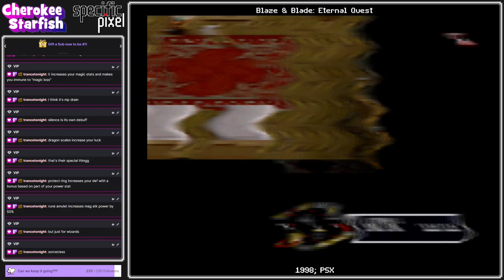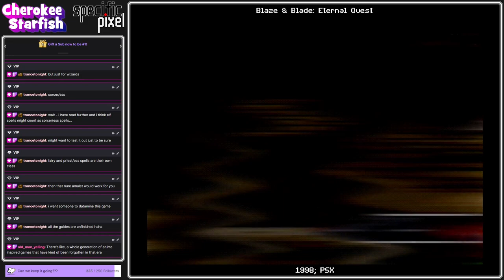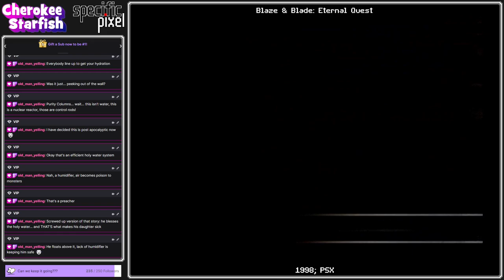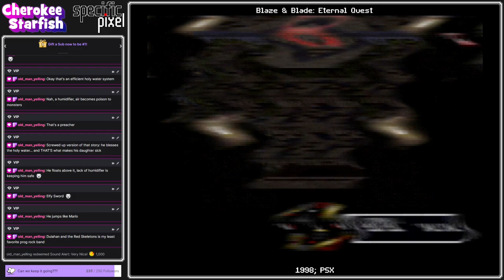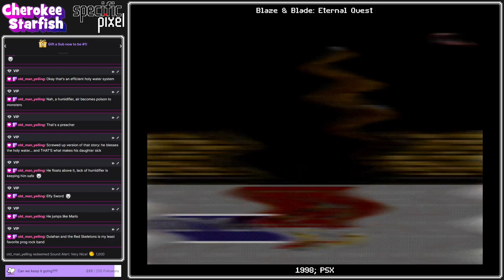Dead Meet - Blaze and Blade #4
With the Ancient Tower behind us, next up is the Labyrinth of the Dead: An abandoned necropolis filled with accursed souls longing for release. Per their request, SpecificPixel and I set out to purify the once-holy site.

☆ Get the game:
You can't! 🙃 Blaze and Blade isn't currently available for purchase in digital format anywhere I can find. The most reliable way to play is now to acquire an original hard copy for the PS1 or PC.

☆ About our Let's Play:
It's a fluke that I even own a copy of this game, which I would nearly consider lost media. Blaze and Blade got a (perhaps understandably) cool reception even back home in Japan, where it nevertheless spawned a sequel that has never been translated. Despite its flaws, it's a charming and ambitious multiplayer ARPG with some novel ideas about character and inventory management, and I enjoyed playing it with my younger brother even when our computer could barely run it. It's a (dubious?) pleasure to revisit it over 20 years later with SpecificPixel, who gets to experience the magic for the first time along with y'all!

☆ Genre/Features:
16 distinct characters with individual abilities and personalities
Nostalgic artwork and full-blown anime cutscenes
Malleable 1 to 4-player action incorporating the PS1 Multitap peripheral
Unique and inventive drop-in/drop-out character and inventory utility